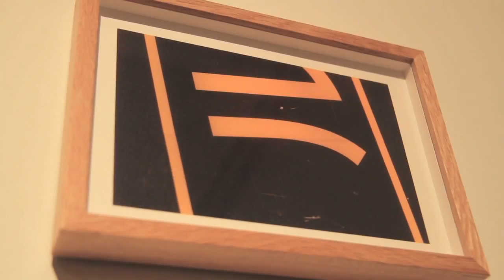TALK SESSION：高橋恭司 x スプツニ子! part.2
Web Magazine Qeticがプロデュースする、国内外の新進気鋭クリエイターにフォーカスしたシリーズ形式のウェブマガジンZOOM MAGAZINE。

今回は伝説的な写真家・高橋恭司氏にクローズアップ！
対談のお相手はその社会批評的な作品で称賛を集めるスプツニ子! さん。
大好評を博した高橋恭司氏のエキシビジョンの様子もレポート。

KYOJI TAKAHASHI EXHIBITION
異展 ザ マッド ブルーム オブ ライフ
Dedicated to Henry Charles Bukowski
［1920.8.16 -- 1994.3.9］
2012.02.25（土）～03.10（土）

valveat81
東京都港区南青山 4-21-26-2F（MAP）
主催：コントラリード
企画制作：亜洲中西屋

お問合わせ：コントラリード

スプツニ子!